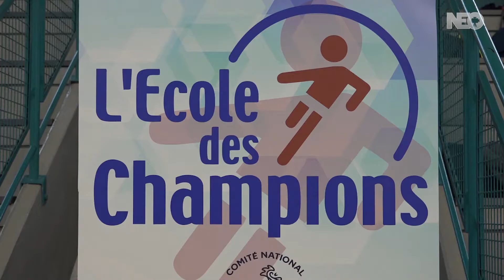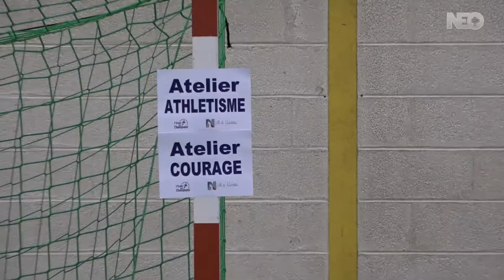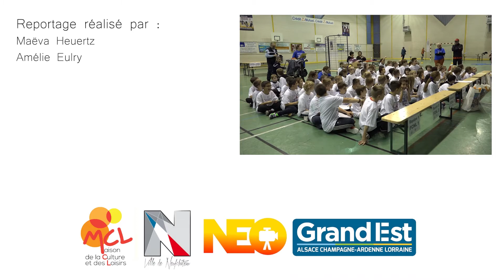Reportage Neufchâteau - Les petits champions citoyens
[Reportage 02/12/19] Les petits Néocastriens se sont retrouvés au Cosec pour participer à un challenge à la fois sportif et éducatif organisé par l'Ecole des Champions, une association en faveur du gout de l'effort et des valeurs d'humanité, de fraternité.